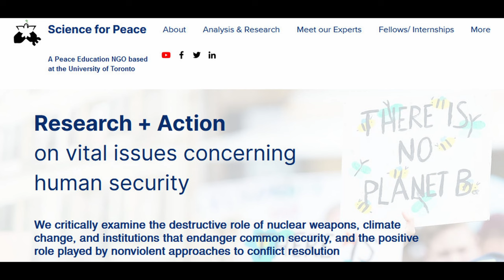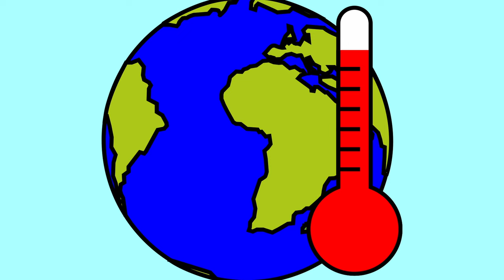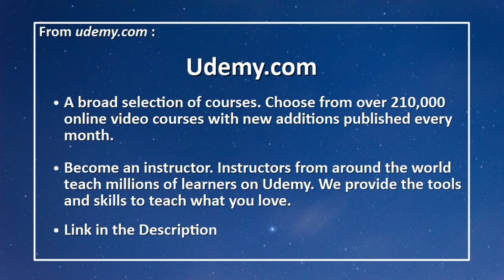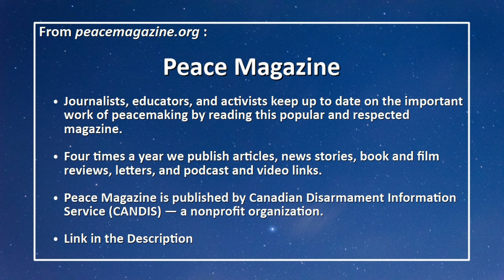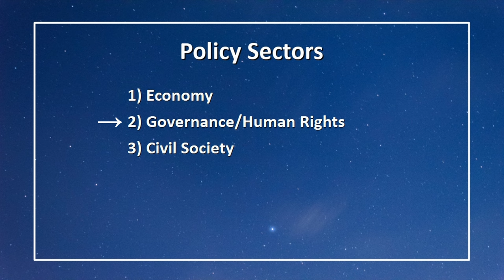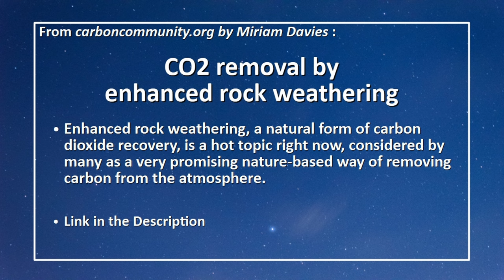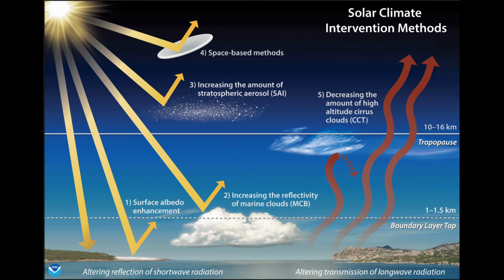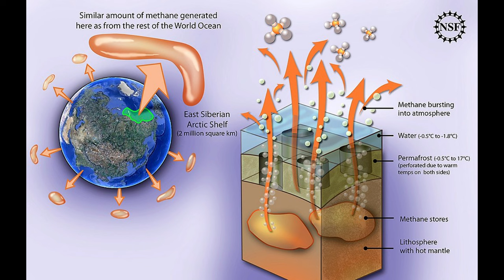Become an Influencer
The Climate Emergency Forum welcomes Metta Spencer in a discussion about becoming a climate influencer. Metta explains that she believes there are at least six major interconnected global threats facing humanity and the need to look at them comprehensively.

This video was recorded on March 5th, 2024, and published on April 7th, 2024, and represents the opinions of the discussion participants.

The dialogue features a discussion between Metta Spencer, a 92-year-old peace activist and former sociology professor, and the host Regina about becoming a climate influencer. Metta explains that she believes there are at least six major interconnected global threats facing humanity - war, weapons, global warming, famine, pandemics, cyber risks, and radioactive contamination. She emphasizes the need to look at these issues comprehensively rather than in isolation.

In 2018, Metta started an initiative called "How to Save the World in a Hurry" at the University of Toronto, which led to the creation of the "Save the World" project. This includes a website for sharing ideas, event listings, and Metta's recorded conversations (592 so far) with global experts on the six threats. Metta now plans to create a course on Udemy teaching people how to become climate influencers, using excerpts from her conversations as lectures.

Metta argues that the first step in addressing climate change is simply getting people to talk about and engage with the issue openly. She believes many are scared but keeping those fears hidden. Her proposed course aims to encourage people to step out of their comfort zones, express their climate concerns, and take community action towards solutions like reducing emissions or geoengineering approaches. Metta sees influencing as a way to complement youth activism with the skills and resources of older generations.

Links:
- Metta Spencer (Website)

Special Guest:
Metta Spencer - is a Canadian sociologist, writer, peace researcher, and activist. After completing a Ph.D. in Sociology in 1969 at the University of California, Berkeley, Spencer joined the Department of Sociology at the University of Toronto’s Erindale College in 1971. She taught regularly in the university’s Peace and Conflict Studies Program, which she founded in 1989 and coordinated until her retirement in 1997. More recently she has become a climate influencer with her YouTube channel “ToSaveTheWorld” and associated

Heidi Brault - Video production and website assistant, Organizer and convener, Metadata technician, COP team lead for FacingFuture.Earth and the Climate Emergency Forum;  BA (Psychology); Climate Reality Leader

Attributions:
 - Title: Through the City II
 - Author: Crowander
 - Source: Free Music Archive